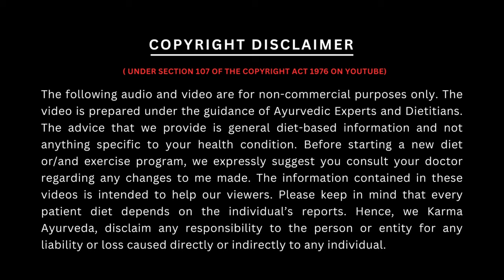जड़ी बूटियों का ये मीठा भाग किडनी के लिए वरदान | Diet for Kidney Patients | Karma Ayurveda Hospital